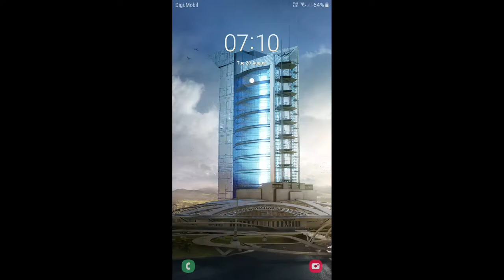REAL RACING 3 – LOTUS 3-ELEVEN CHAMPIONSHIP [All Tiers]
REAL RACING 3 – LOTUS 3-ELEVEN CHAMPIONSHIP
Car: Lotus 3-Eleven
Tiers:
1.1. Nurburgring Sprint Circuit(Speed Record) @00:55
1.2. Mount Panorama(Elimination) @03:15
1.3. Red Bull Ring Sudschleife National Circuit(Cup) @06:30

2.1. Circuit de Catalunya Club Circuit(Head To Head) @09:54
2.1. Video Replay @10:56
2.2. Suzuka East Circuit(Hunter) @12:17
2.3. Silverstone The National Circuit(Cup) @13:59

3.1. Daytona International Speedway Road Course(Autocross) @17:31
3.2. Porsche Test Track Dynamic Circuit(Endurance) @19:04
3.3. Indianapolis Motor Speedway Road Course(Cup) @24:38

4.1. Melbourne(Speed Snap) @29:03
4.2. Autodromo Nazionale Monza Road Course(Speed Record) @29:58
4.3. Formula E Berlin Circuit Tempelhof Airport(Cup)  @32:51
4.3. Video Replay @35:30

5.1. Circuit de Spa-Francorchamps(Hunter) @38:29
5.2. Bugatti Circuit(Autocross) @42:01
5.3. Suzuka West Circuit(Cup) @46:01

6.1. Dubai Autodrome National Circuit(Head To Head) @49:14
6.1. Video Replay @51:01
6.2. Brands Hatch Indy Circuit(Elimination) @52:55
6.3. Circuit of The Americas National Circuit(Cup) @56:12

7.1. Hockenheimring Short(Speed Snap) @59:52
7.2. Nurburgring Sprint Circuit(Endurance) @1:00:54
7.3.  Mazda Raceway Laguna(Cup) @1:06:53

8.1. Autodromo Nazionale Monza Road Course(Drag Race) @1:10:34
8.2. Red Bull Ring Sudschleife National Circuit(Speed Record) @1:12:23
8.3. Mount Panorama(Cup) @1:14:05

9.1. Daytona International Speedway Motorcycle Course(Elimination) @1:19:38
9.2. Silverstone The Grand Prix Circuit(Autocross) @1:22:47
9.3. Dubai Autodrome Grand Prix Circuit(Cup) @1:24:14

10.1. Circuit des 24 Heures(Endurance) @1:29:12
10.2. Porsche Test Track Dynamic Circuit(Speed Snap) @1:33:00
10.3. Circuit de Catalunya GP Circuit(Cup) @1:34:05

11.1. Suzuka Grand Prix Circuit(Head To Head) @1:38:19
11.2. Hockenheimring Grand Prix Circuit(Hunter) @1:41:28
11.3. Nurburgring Grand Prix Circuit(Cup) @1:44:11

12.1. Indianapolis Motor Speedway(Speed Record) @1:48:57
12.2. Circuit of The Americas National Circuit(Autocross) @ -
12.3. Porsche Test Track Dynamic Circuit(Cup) @1:51:03

13.1. Dubai Autodrome Grand Prix Circuit(Elimination) @1:55:42
13.2. Circuit de Spa-Francorchamps(Speed Snap) @1:58:59
13.3. Melbourne(Cup) @2:00:09

14.1. Mazda Raceway Laguna Circuit(Head To Head) @2:06:00
14.2. Formula E Berlin Circuit Tempelhof Airport(Hunter) @2:08:09
14.3. Brands Hatch Indy Circuit(Cup) @2:11:27

15.1. Red Bull Ring Grand Prix Circuit(Endurance) @2:17:00
15.2. Hockenheimring Grand Prix Circuit(Autocross) @2:22:12
15.3. Silverstone The Bridge Grand Prix Circuit 2009(Cup) @2:24:05
1st Row of upgrades @ 00:20
25% Completion @38:13
50% Completion @1:13:46

Steering Assists: Off
Brake Assist: Off
Traction Control: Off